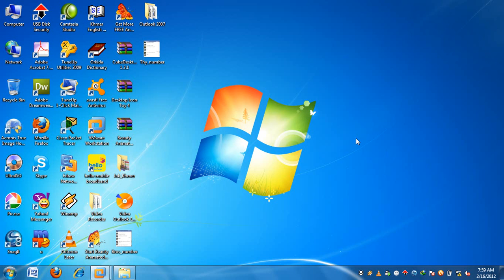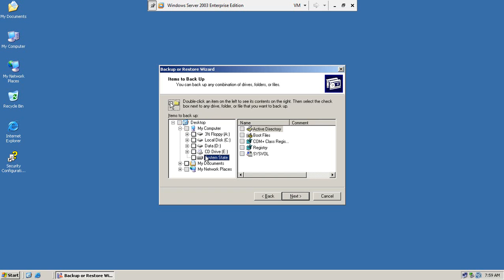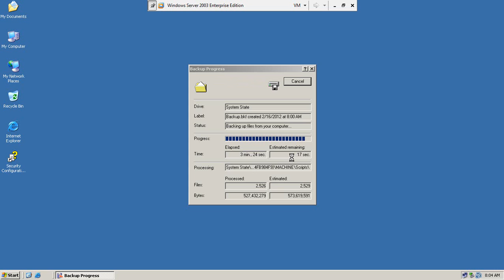28 Backup System State